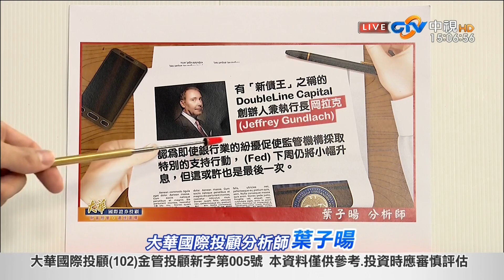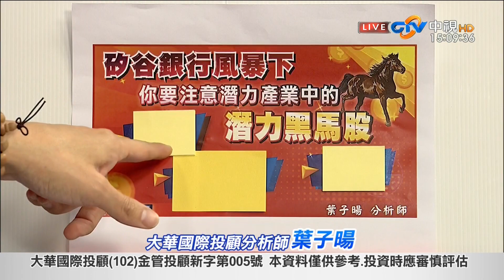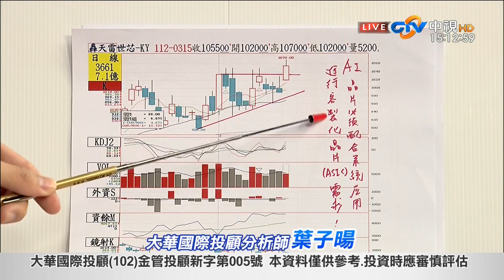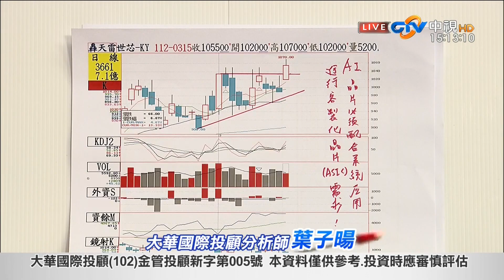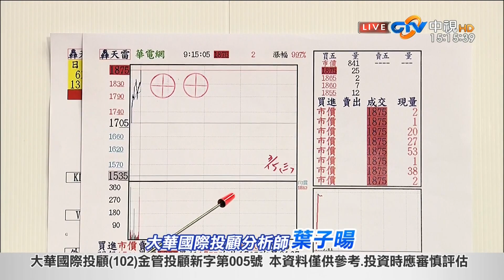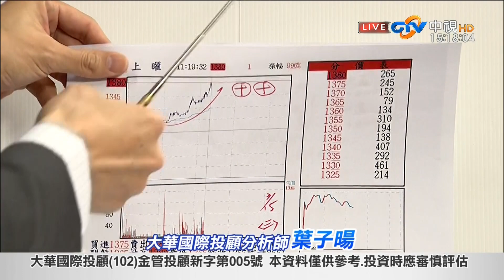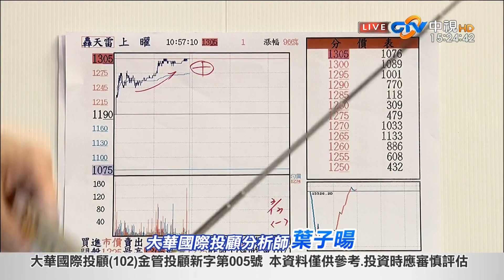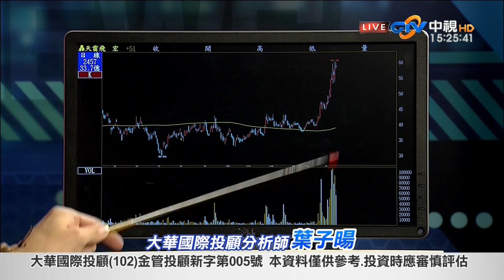中視【大戶說yes】20230315 葉子暘：學會一招 無往不利